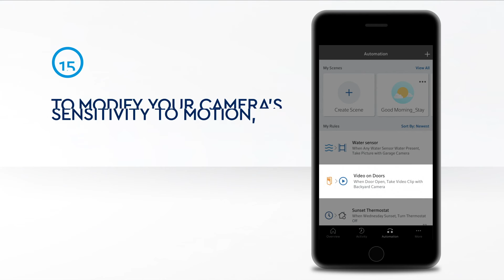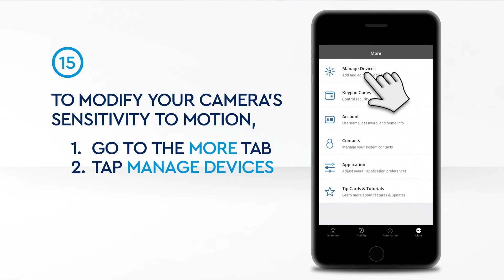Managing your Cox Homelife cameras from the mobile app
Never miss a moment at home no matter where you are with the Cox Homelife mobile app. Learn how to get the most out of your smart home cameras to view your feed, captured pictures and video clips, and save pictures and video clips directly to your device.